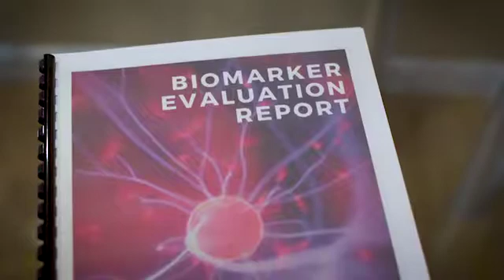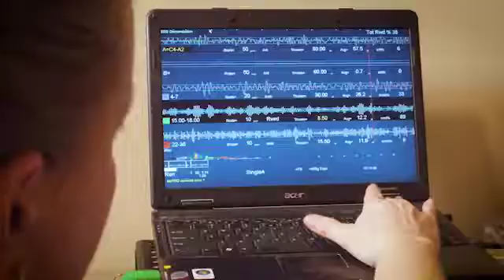Autism Spectrum Disorder success story with Neurofeedback treatment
Autism Spectrum disorder was diagnosed to Josephine's 7 year old boy at the age of 2 and a half. She tells us her story and how the evaluation at Sadar Psychological Services has helped her son after seeking for a treatment for a long time.

Learn how a non-invasive EEG testing and ERP Analysis can help you understand your brain and get recommendations for Autism Spectrum Disorder (ASD) with Neurofeedback, Biofeedback, Nutritional and Lifestyle changes.

We do EEG evaluations that help us compare the brain activity during and after the treatments recommended providing objective measurements to track progress.

We want you to improve your quality of life.